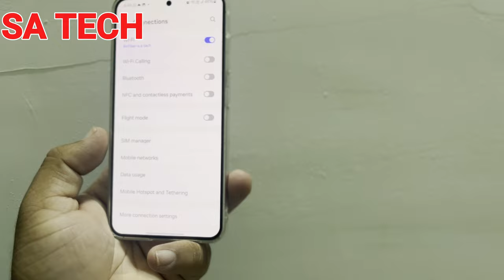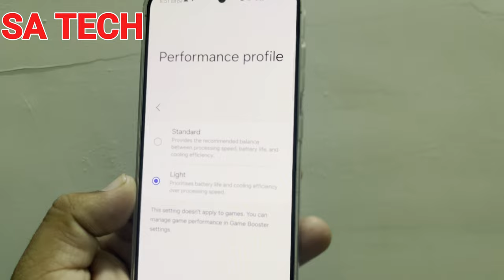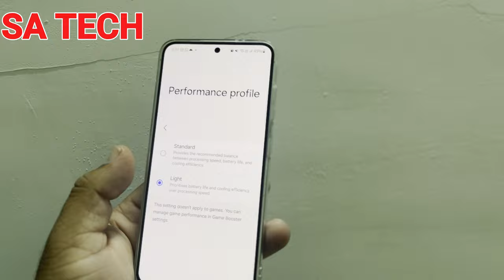Maximize Your Samsung Galaxy Battery Performance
in this video i describe about samsung galaxy battery performance